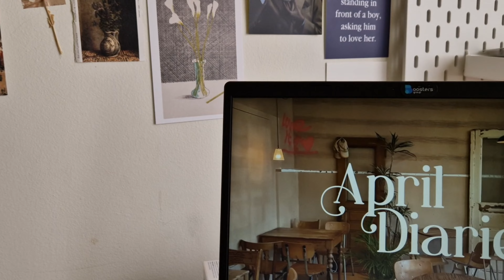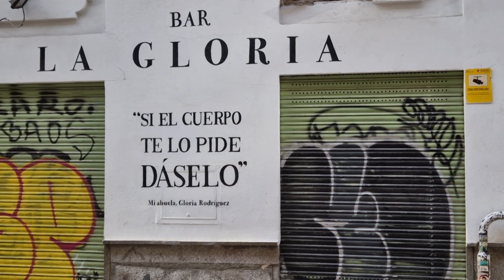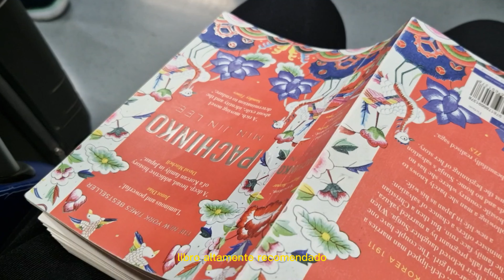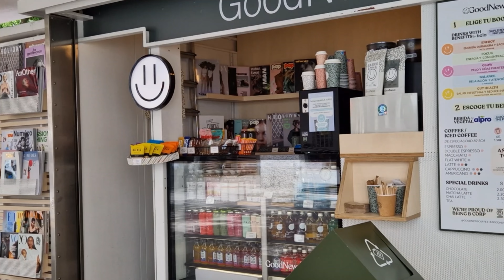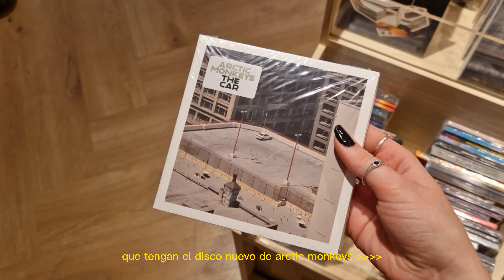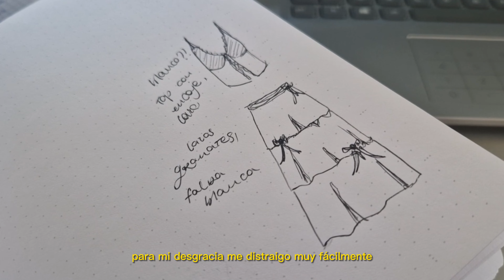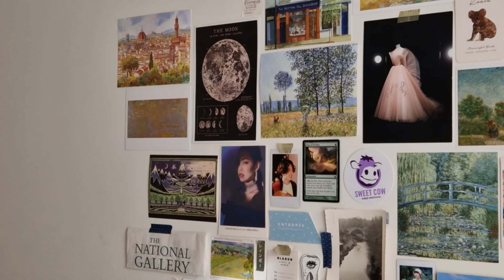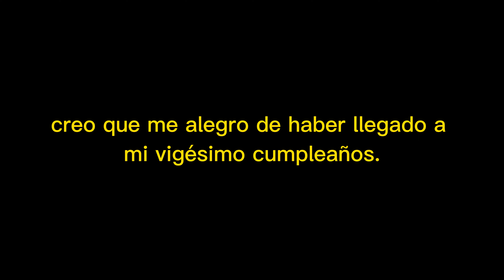la última semana de mi adolescencia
‧͙⁺˚*･༓☾ 🖇️ ábreme 🎧 ☽༓･*˚⁺‧͙
salu2 :). me lo he pasado muy bien grabando y editando este vídeo a pesar de que la terapia de exposición no haya funcionado del todo. espero que no se haya hecho muy largo y que sea medio entretenido. soy consciente de que hago básicamente lo mismo todos los días, pero creo que he hecho un trabajo decente grabando cosas distintas. muchas gracias por verlo hehe.

la tienda de noi en la que vende llaveros y postales es :) (también vende en facebook).

gracias a mi padre por soplarle a mi tío que quería un móvil con una cámara decente y un disco duro para guardar mis vídeos. no podría haberlo hecho sin vosotros hehe. gracias a clara y a vero otra vez por animarme siempre y confiar en que podía hacerlo. gracias a mi hermano por bautizarme como boli y a mi madre por estar ahí siempre. gracias a noi por el regalo y la carta. gracias a mi abuela por tener una casa aesthetic.